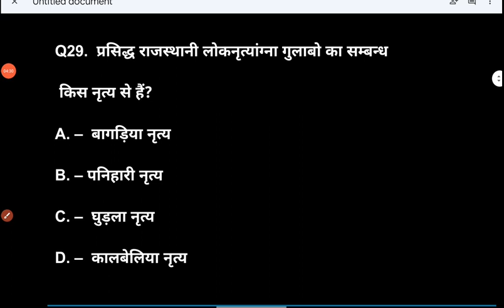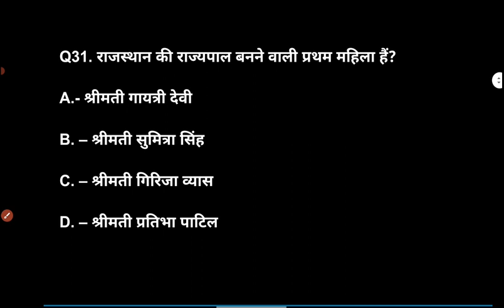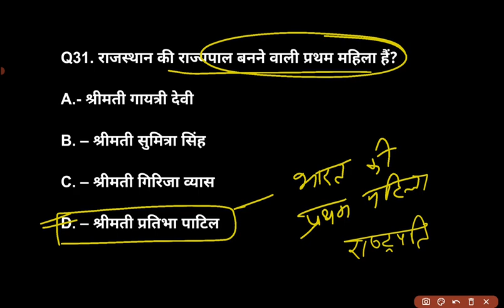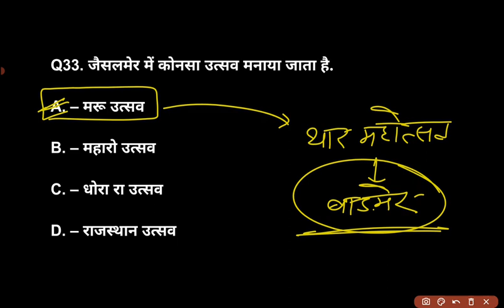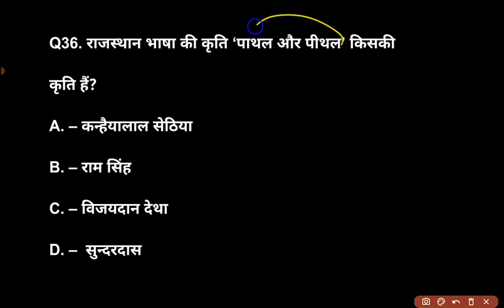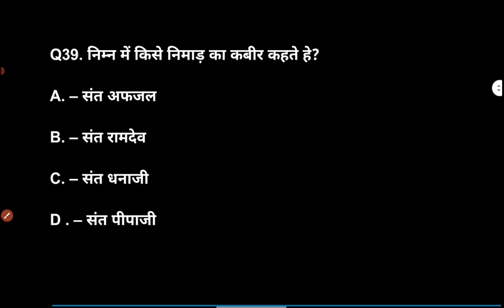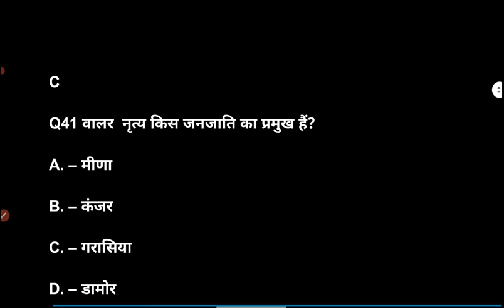Rajasthan Co-operative Bank Recruitment 2023 || Rajasthan Co-operative Bank General awareness GK